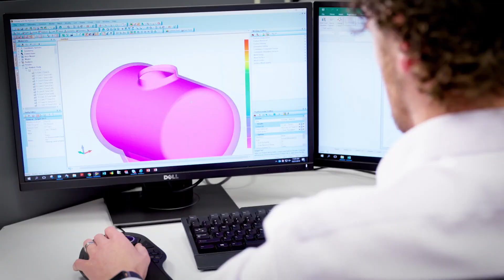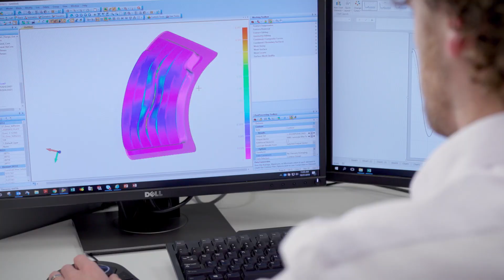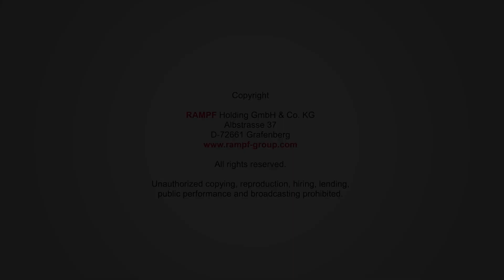Tailored Fiber Placement - RAMPF Composite Solutions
Mit der Tailored Fiber Placement-Technologie (TFP) geht RAMPF Composite Solutions neue Wege in der Entwicklung innovativer Composite-Teile. Unser Design-Team erstellt extrem leichte Komponenten, die auch in Kombination mit herkömmlichen Metallstrukturen kostengünstig sind. Wie machen wir das? Indem wir Teile fertigen, bei denen einzelne Kohlefasern nur dort platzieren werden, wo sie für die Festigkeit benötigt werden. Dadurch werden sowohl der Materialgehalt als auch die Kosten verringert. RAMPF Composite Solutions produziert somit einige der leichtesten und zugleich stärksten Konstruktionen weltweit. Leistungsstarker Leichtbau und niedrigere Kosten – dank TFP und der Design-Kompetenz von RAMPF Composite Solutions ist das kein Wunschdenken mehr. Kontaktieren Sie uns!